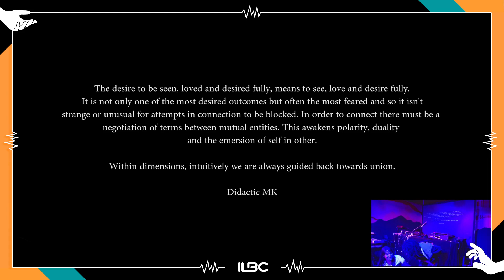Didactic Mk showcase ILBC UK